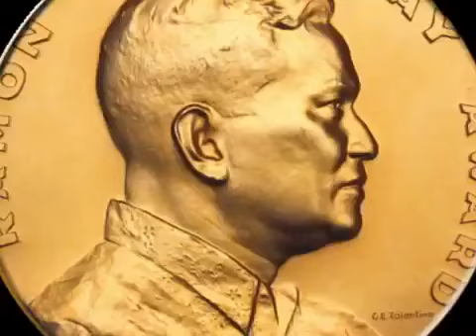Magsaysay Award - Pandurang Shashtriji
our beloved Param Pujya Pandurang Shatriji (Dadaji) receiving magsaysay award.